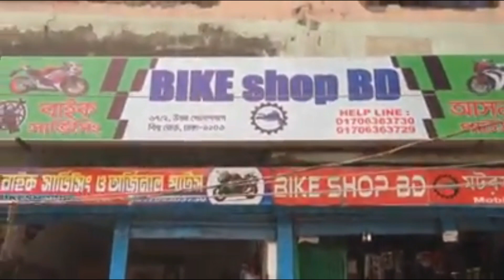Flamingo Motor Flusher |How to flush engine |বাইকের ইঞ্জিন ফ্লাশ |ইঞ্জিন ফ্লাশ পদ্ধতি